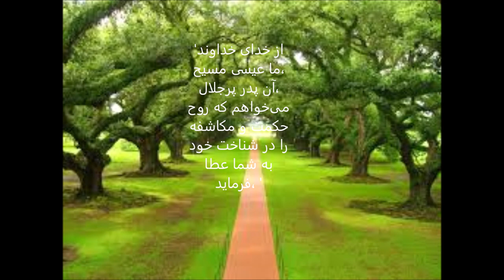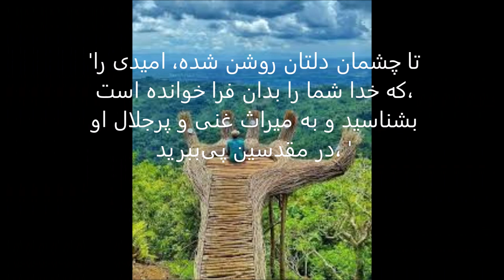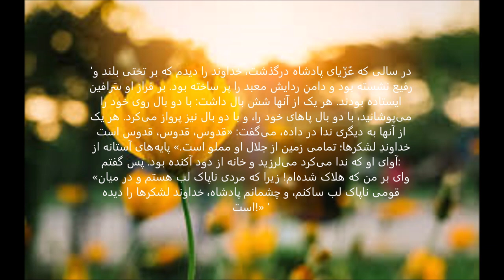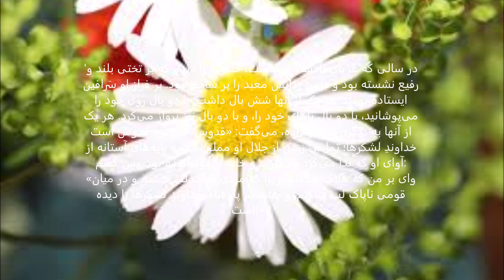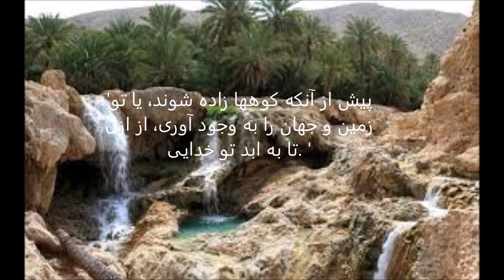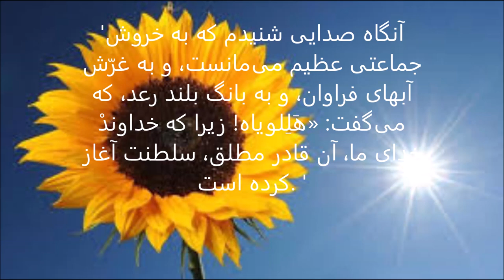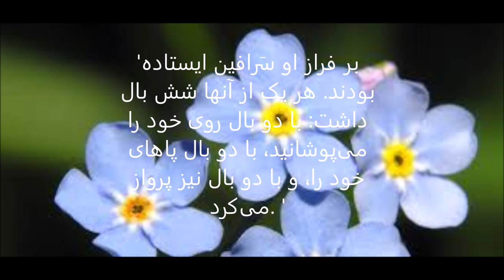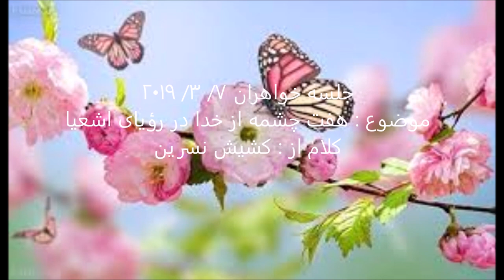جلسه خواهران - کشیش نسرین بابایان - هفت چشمه از خدا در رؤیای اشعیا ۷ ۳ ۲۰۱۹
موضوع : هفت چشمه از خدا در رؤیای اشعیا